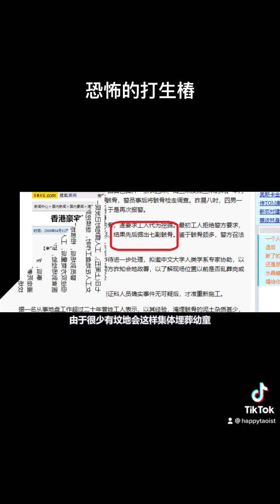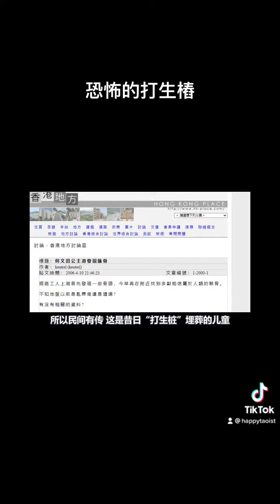恐怖的打生樁